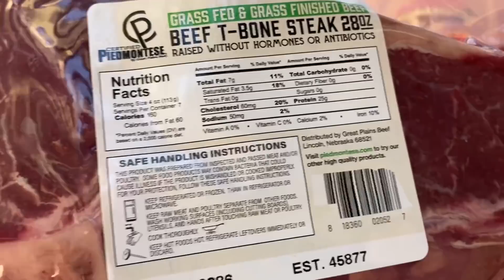Full Day Of Eating Restart Day 2